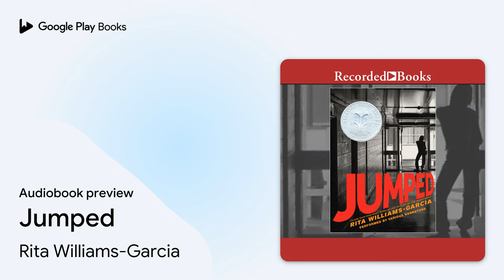Jumped by Rita Williams-Garcia · Audiobook preview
Jumped
Authored by Rita Williams-Garcia
Narrated by Shari Peele, Mark Turetsky, Cherise Boothe, Blanca Busquets

0:00 Intro
0:03 Jumped
0:20 Chapter 1
8:09 Chapter 2
17:12 Chapter 3
22:32 Outro

BOOK DESCRIPTION

In this 2009 National Book Award finalist, Rita Williams-Garcia proves that she has an "uncanny ability to project unique voices" (Publishers Weekly). Jumped is told in alternating points of view between three girls as they struggle to make tough choices when they become involved in a fight at their urban high school. "So well observed that the characters seem to leap off the page ."-Publishers Weekly

Rita Williams-Garcia graduated from Hofstra University. She has written several books including Blue Tights, Every Time a Rainbow Dies, Fast Talk on a Slow Track, One Crazy Summer, and No Laughter Here. Like Sisters on the Homefront was named a Coretta Scott King Honor Book. She won the PEN/Norma Klein Award. She currently teaches at the Vermont College of Fine Arts in the Writing for Children and Young Adults Program. She won the Coretta Scott King awards in 2016 with her title Gone Crazy in Alabama in the author category.

AUDIOBOOK DETAILS

Language: English
Publisher: Recorded Books
Published on: May 14, 2010
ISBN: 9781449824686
Duration: 3 hr, 45 min
Genres: Juvenile Fiction / Girls & Women, Juvenile Fiction / Social Themes / Violence